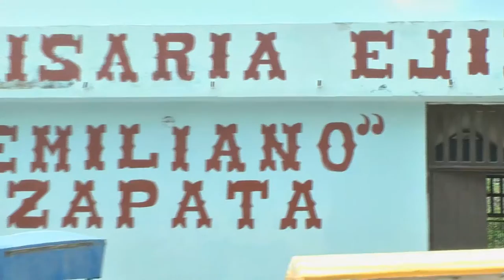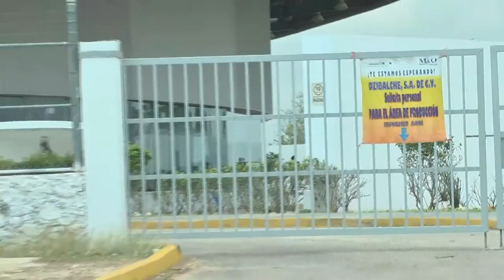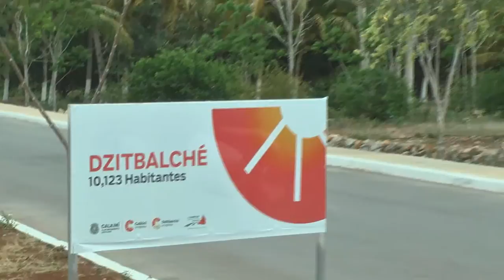EJIDATARIOS DE DZIBLANCHE DENUNCIAN ARBITRARIEDADES DE SUS AUTORIDADES